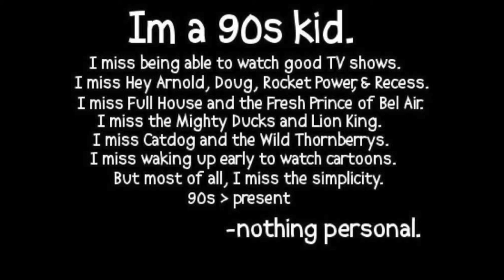We Used To Kick It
This is for the compas that 'member the early 90's - a time that was chill and things were simple.  If you're like me, in your late 30's or early 40's, and your kids listen to and watch stuff that makes you go - "oh, hell no", then you probably miss the early 90's.  Check out this rola that describes those good times.